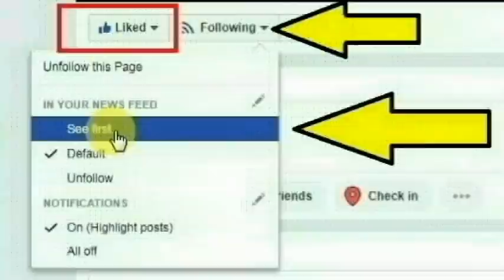ஆவடி அடுத்த மேல்பாக்கம், பஜனை கோவில் தெருவில் வசித்த சரிதா செய்ததை பாருங்க | Thoothupura